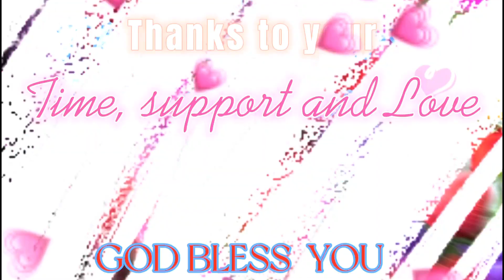Spring Season 2022/ Marie Gosse Vlogs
Spring season 2022 , beautiful flowers with relaxing Song.